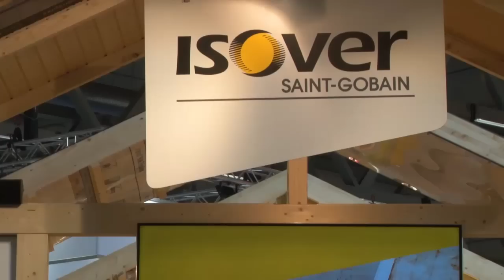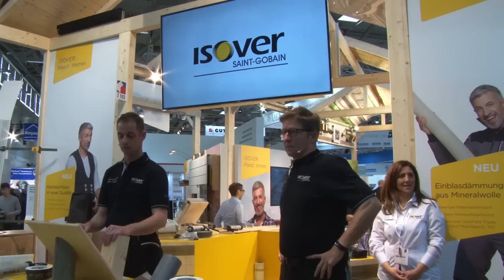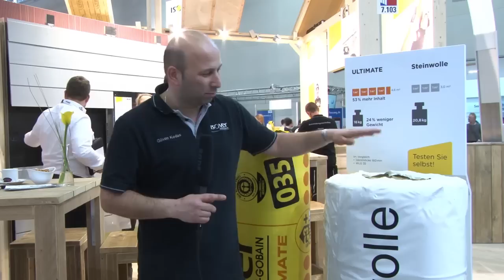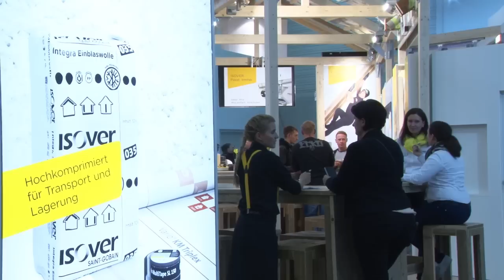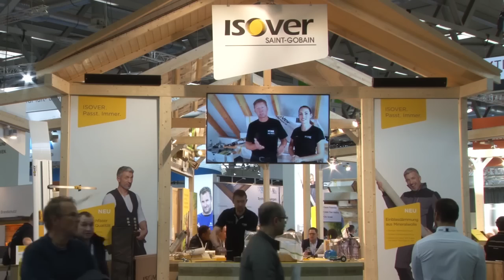Sondersendung von der Dach+Holz 2018 in Köln ✔ ISOVER live ★ Web TV für Handwerker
Wir waren auf der Dach+Holz in Köln und möchten euch Eindrücke vom ISOVER Stand vermitteln. Neben den Live-Vorführungen auf der Bühne zeigen wir euch auch mehrere Produktneu- und Produktweiterentwicklungen.

Zum Überblick:
0:00 Impression Bühne
1:45 Vorstellung Holzweichfaser
7:46 Vorstellung Vario® Klettsystem
10:05 ULTIMATE Darstellung Brandschutz
10:35 Unterschied Ultimate zu herkömmlicher Mineralwolle
11:55 Darstellung Schallschutz Ultimate
13:55 Einblaswolle